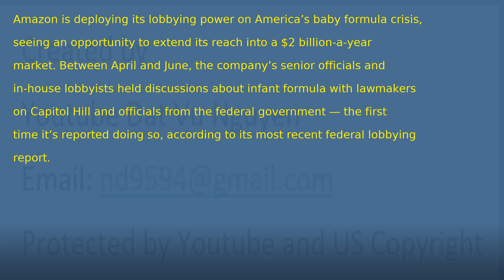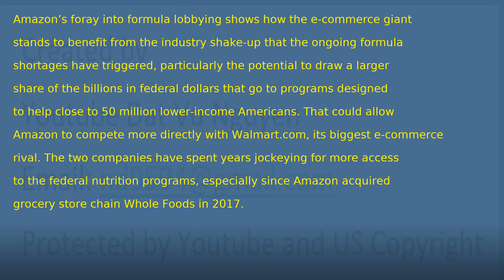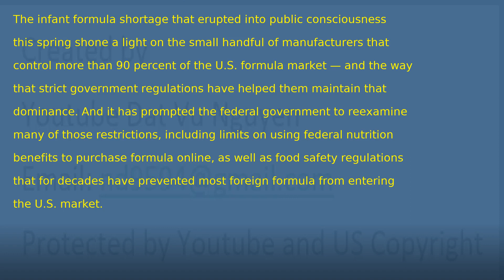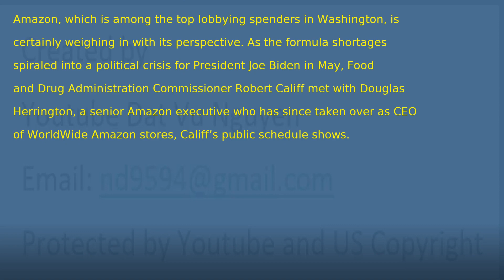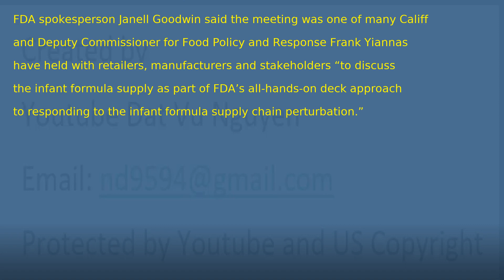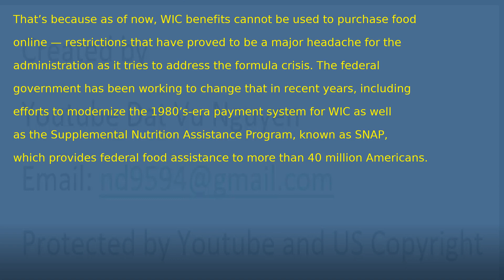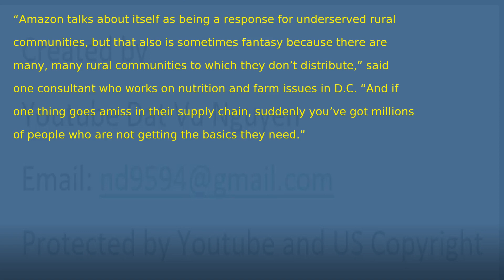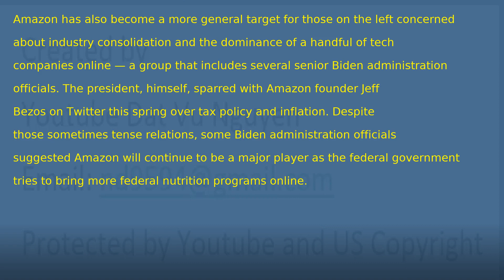Amazon sees opening in baby formula industry shake up